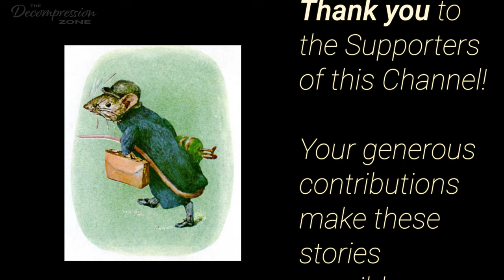"The Story of Miss Moppet" and Other Tales | Relaxing Sleep Stories for Grown Ups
00:00:00 Introduction
00:00:43 The Tale of Johnny Town-Mouse
00:10:53 The Tale of Two Bad Mice
00:18:15 The Story of Miss Moppet
00:20:23 The Tailor of Gloucester

Welcome friends to this carefully crafted, gentle narration of a sleep story for grown ups, read with a calm male voice.  The stories "The Tale of Johnny Town-Mouse", "The Tale of Two Bad Mice",  "The Story of Miss Moppet" and  "The Tailor of Gloucester", were written by Beatrix Potter, and reside in the public domain. I hope you will enjoy this relaxing reading intended for sleep and rest, and that it will help you unwind.

Edited and produced in Adobe Audition, Adobe After Effects, Adobe Photoshop and Final Cut Pro.
CONNECT:
Relaxing Sleep Stories for Grown Ups | The Tales of Jemima Puddle-Duck and others